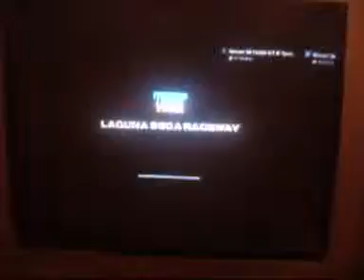gt5 evenement en ligne expert laguna seca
la course en ligne la plus difficile !